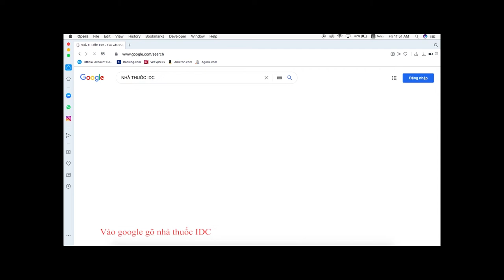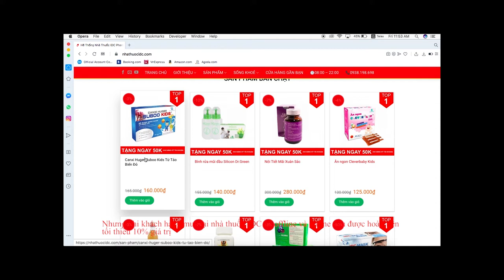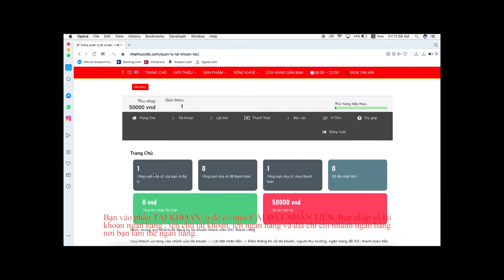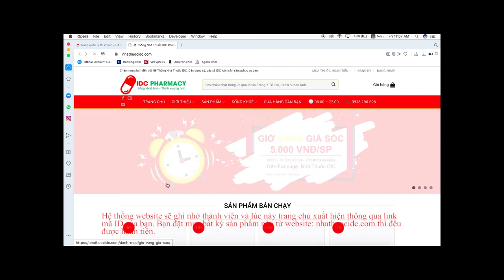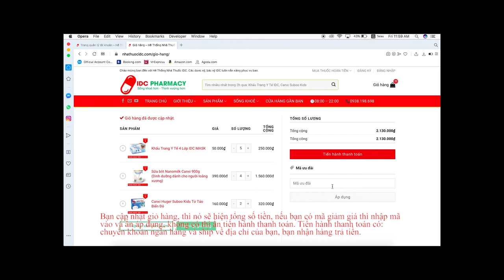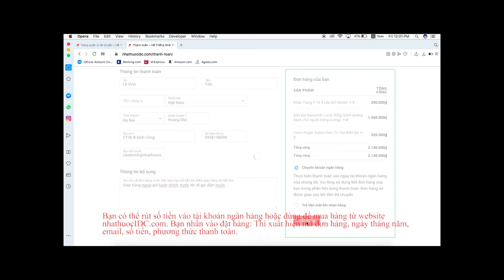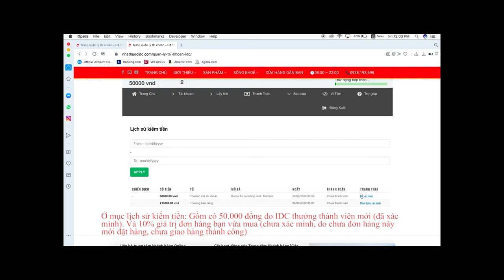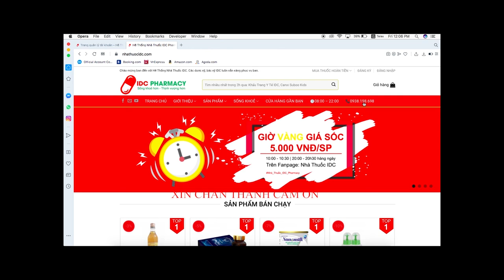Hướng dẫn hoàn tiền khi mua hàng tại Nhà thuốc IDC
Hướng dẫn hoàn tiền khi mua hàng tại Nhà thuốc IDC | Nhà Thuốc IDC Pharmacy
Các bạn thân mến để có thêm kiến thức về chăm sóc sức khỏe phòng và điều trị bệnh hãy xem hết video trên, nếu có điều gì chưa rõ, hãy liên lạc với nhà thuốc, comment ở dưới hoặc vào fanpage nhà thuốc IDC sẽ giải đáp. Xin cảm ơn
1- Nhà Thuốc IDC 81-A9 Hồng Mai, HBT, Hà Nội
2- Nhà Thuốc IDC 167 Bạch Mai, HBT, Hà Nội
3- Nhà Thuốc IDC 258 Khương Trung, Thanh Xuân, Hà Nội
4- Nhà Thuốc IDC CT2B Huyndai, Hà Đông, Hà Nội
5- Nhà Thuốc IDC Nam Hồng, Đông Anh, Hà Nội
6- Nhà Thuốc IDC Dục Tú, Đông Anh, Hà Nội
7- Nhà Thuốc IDC Xuân Nộn, Đông Anh, Hà Nội
8- Nhà Thuốc IDC An Đà, Đặng Xá, Gia Lâm, Hà Nội
9 – Nhà Thuốc IDC 15/5 Phạm Ngũ Lão, Tp Trà Vinh
10- Nhà Thuốc IDC 84 Nguyễn Văn Trỗi, Tp Nam Định
11- Nhà Thuốc IDC 132 Nguyễn Công Trứ, Tp Ninh Bình
12- Nhà Thuốc IDC Đông Sơn, Tp Thanh Hoá
13- Nhà Thuốc IDC Thạch Lựu, Thạch Hà, Hà Tĩnh
14- Nhà Thuốc IDC 12 Nguyễn Thị Duệ, Tp Hải Dương

Người Chịu Trách Nhiệm Chuyên Môn Về Dược Của Cơ Sở:
Họ và Tên: Phùng Thị Chính
Trình Độ Chuyên Môn: Dược Sỹ Đại Học
Chứng Chỉ Hành Nghề Dược Số: 01156/HNO-CCHND do Sở Y Tế Hà Nội Cấp Ngày 30/09/2013